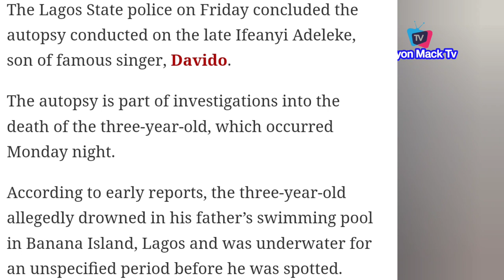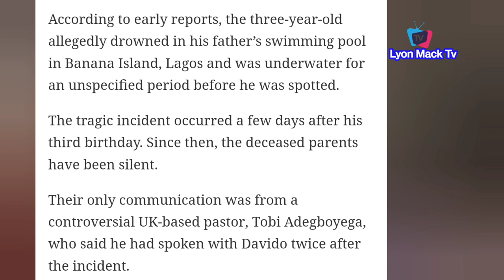Autopsy confirms Davido’s son, Ifeanyi, drowned (See How He Drowned)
Ifeanyi Adeleke: Police reveal autopsy result, cause of death
According to early reports, the three-year-old allegedly drowned in his father’s swimming pool in Banana Island, Lagos and was underwater for an unspecified period before he was spotted.
Davido Son Death More Stories Uncovered As singers Lost Millions Of Dollars In Less Than 24hrs
Peter Obi In Benue State Meet Top HRM Like Tor Tiv & Ochi Idoma As Kick Off Campaign In The State
Gov Nyesom Wike Give Full Support To Gov Sanwo Olu At APC Women Rally In Lagos:-
Peter Obi & Ahmed Datti Baba Visit The Terror!st Spoke man Sheikh Guni At his Residence In Kaduna
Global Hit Cooking As DJ Khalid & Burnaboy Dance Inside Studio Making Best Afrobeat of the year
Chioma Davido Wife's Got Bag Gift Of 70million For accepting To marry the Celebrity In London Gaaga, Psquare, Williams Uchemba & Others Storm Don Jazzy Mother's Funeral
Peter Obi 2million Mega Rally Calabar As Gov Ayade APC In Sh©ck Of Youths Turn Out